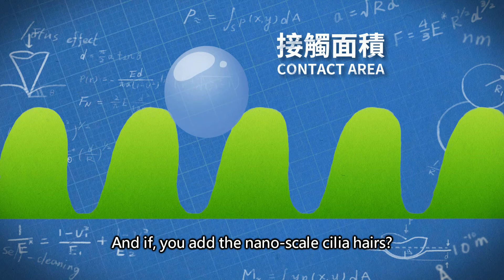Go Go Giwas Science Classroom | #06: Lotus Effect | Nanometer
"Go Go Giwas" is the animated TV series with 3 seasons, including 40 11-minute episodes. In the story of "Go Go Giwas", the main character, Giwas, keeps learning new knowledge and cultural wisdom in the hope of becoming the first female leader in her tribe. In the Flying Squirrel School, the teacher Payan, who is also everyone's friend, help Giwas and her companions learn science and the Indigenous wisdom through inquiry in the context of their tribal village life. Sometimes, a mischievous monkey named Nainai makes troubles for them. Their story with laughter and tears makes scientific knowledge interesting, vivid and practical.